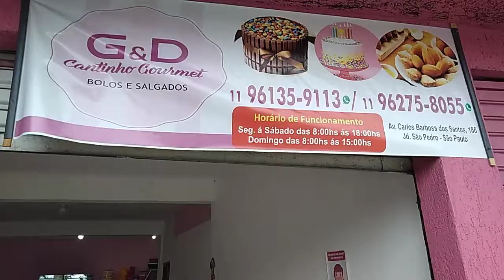G E D CANTINHO GOURMET GRAJAÚ SP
telefone
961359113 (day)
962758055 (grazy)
Av Carlos Barbosa Santos 186
 jardim Lucélia